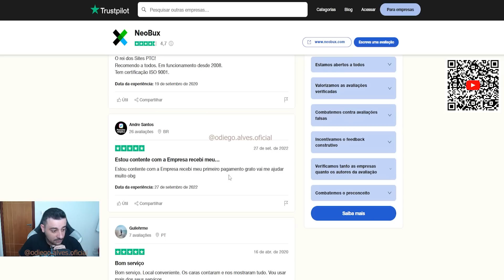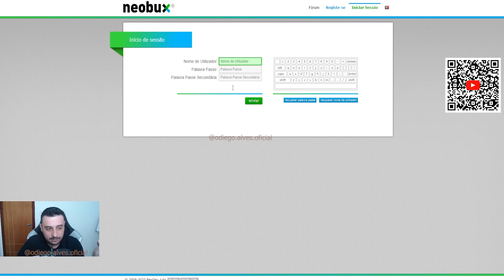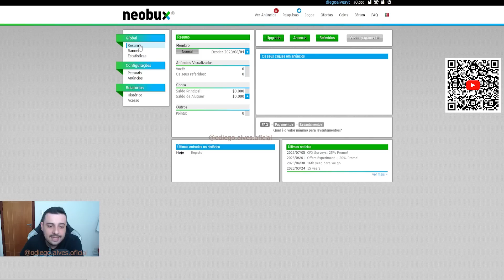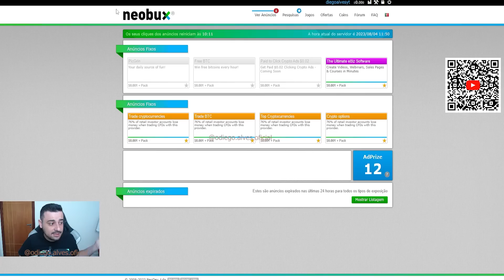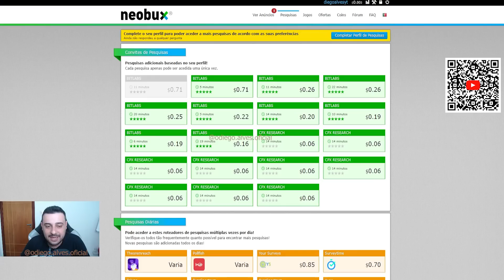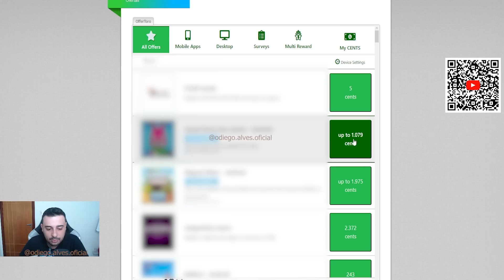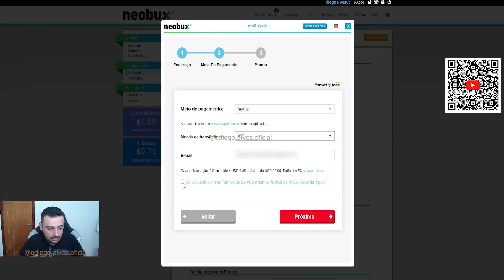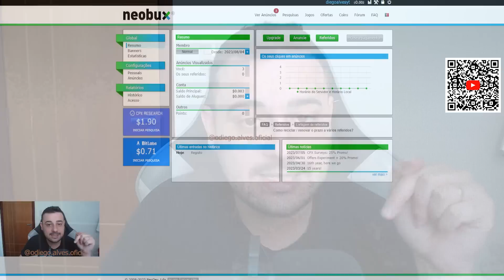SITE 100% CONFIÁVEL para INICIANTES GANHAR DINHEIRO NA INTERNET EM Home Office - 100% GRATUITO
Abraços!

00:00​ : Fala ai meu povo
00:05​ : Se INSCREVE no canal, pro Dedo não cair